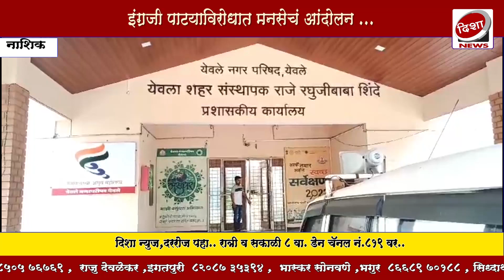दुकानदारांनी मराठीत पाट्या लावाव्या, येवल्यातील मनसैनिकांचे निवेदन...